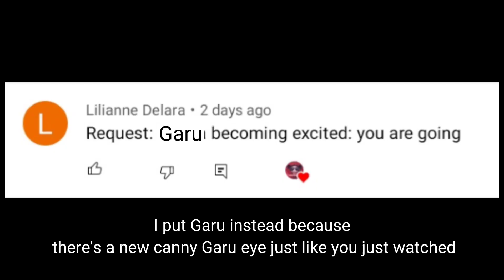Garu becoming canny|| You go to...|| UPDATE!|| ♡Pucca Becoming♡